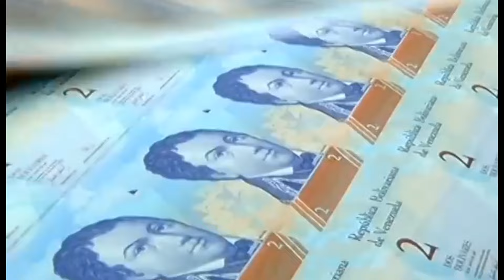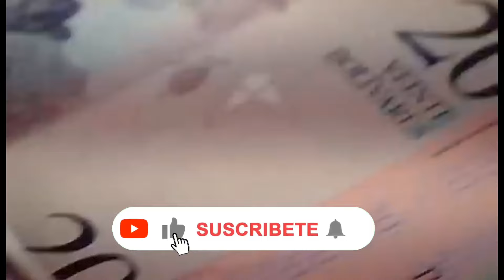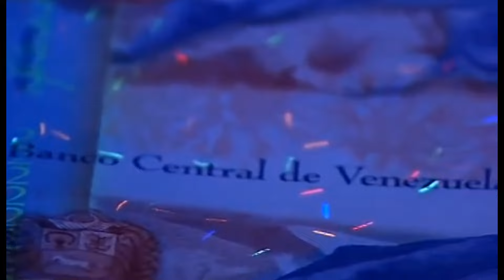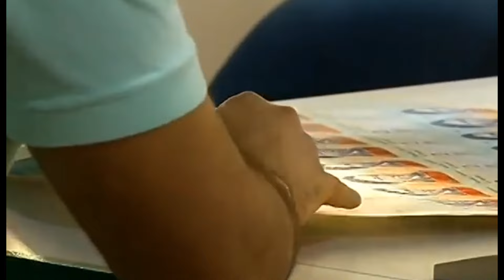Casa de la moneda de Venezuela / Imprenta de billetes